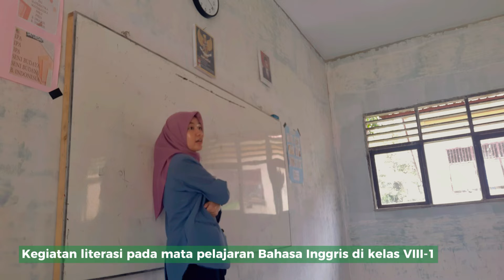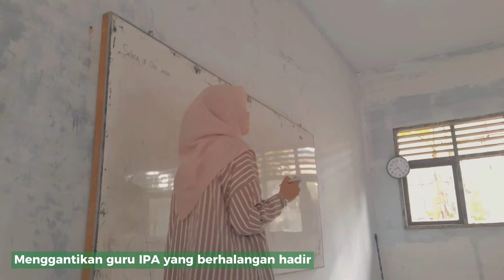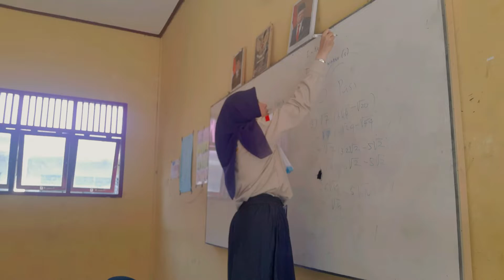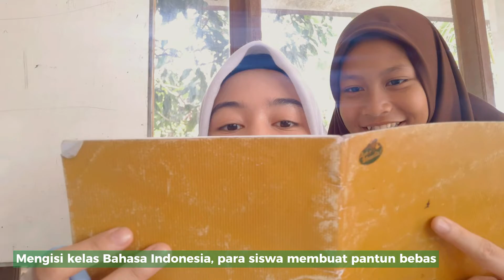Kampus Mengajar 4 | Third Week of October!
Yuhuuu, finallyy video minggu laluu bisa di up jugaa. Harus pending seminggu soalnya editor jobnya banyakk. jadi kita harus bersabar nunggu giliran wkwk. Selamat menyaksikan yaaa. Besok kita up video terbaru lagi! luvluv ❤

editor: @zufar.ahmad_m